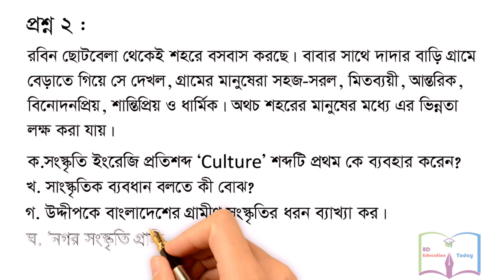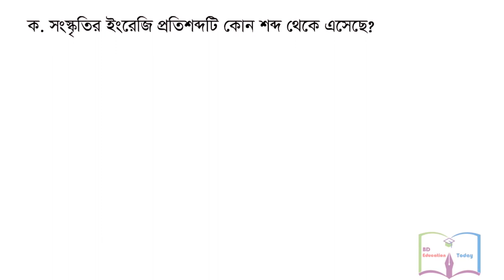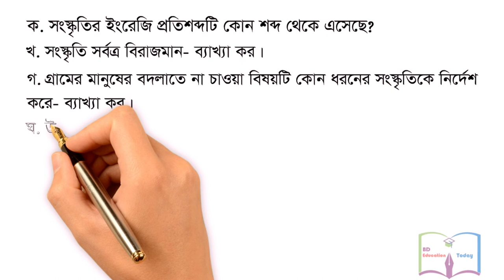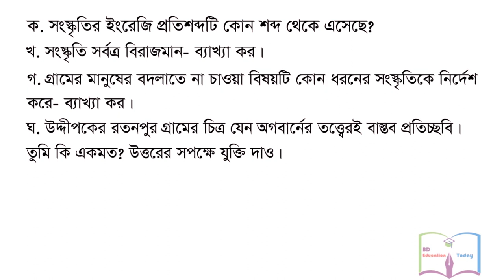Class 11-12 Sociology 2nd paper Chapter 2 Question একাদশ-দ্বাদশ শ্রেণি সমাজবিজ্ঞান ২য় পত্র